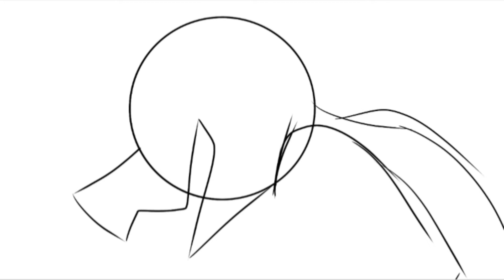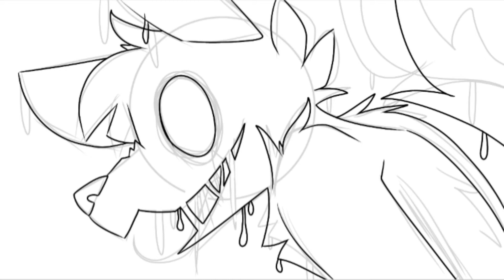Shadowy foe| Speed draw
This is the entity in Max's head. Often lurking in the darkness watching Max run from the monsters in his nightmares.